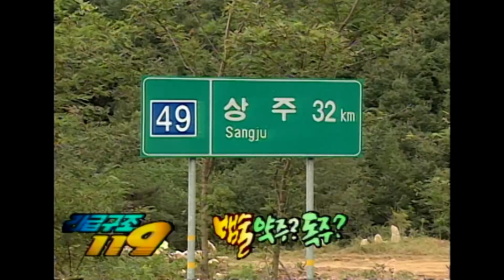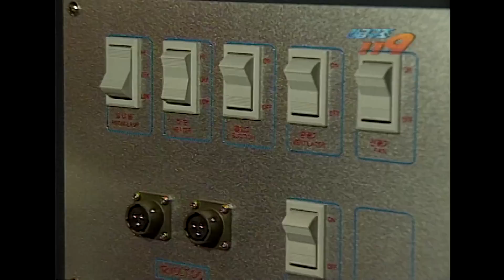[긴급구조 119] 허리를 다친 남자는 지인이 가져다준 뱀 술을 마시고 마는데... KBS 991003 방송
허리를 다친 남자는 지인이 가져다준 뱀 술을 마시고 마는데...

긴급 구조 119는 위급한 상황에서 구조된 사람들과
출동한 구조 대원들의 이야기를
재연과 인터뷰로 담아낸 프로그램입니다

일반인들의 인터뷰로 구성되는 프로그램 특성 상
악성 댓글보다는 응원과 격려의 댓글 부탁 드립니다

출연자에 대한 이유 없는 악플은 예고 없이 삭제합니다